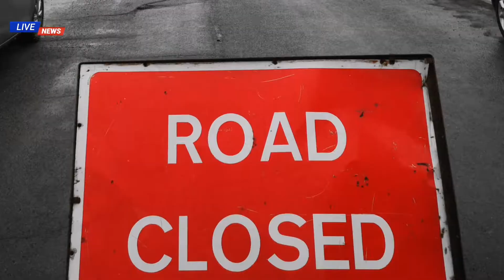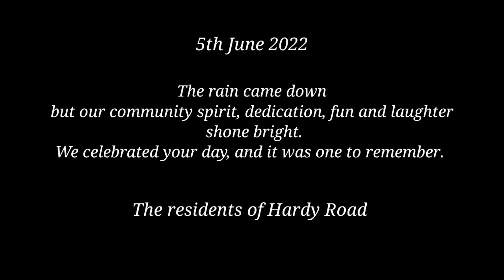Queens Jubilee street party 2022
Hardy Road street party 5th June 2022